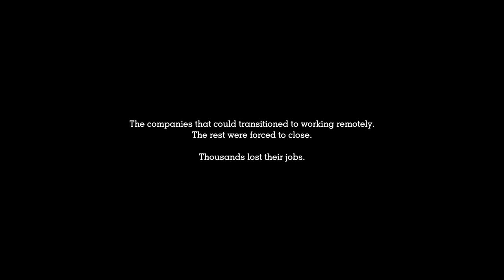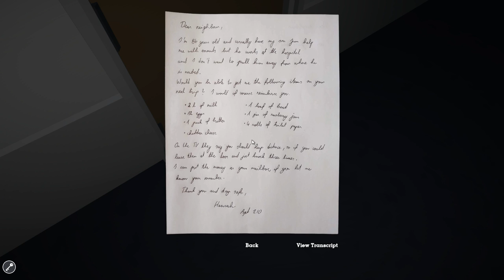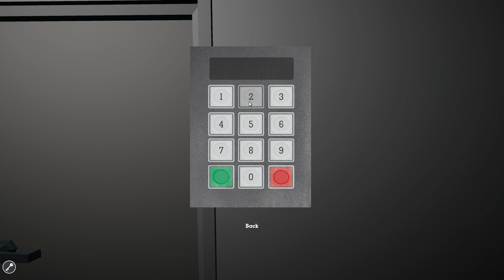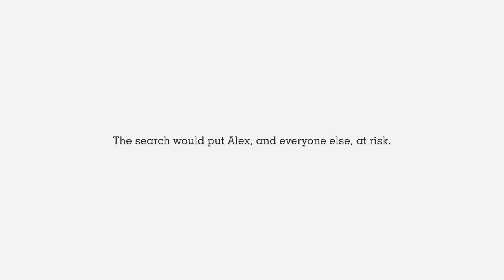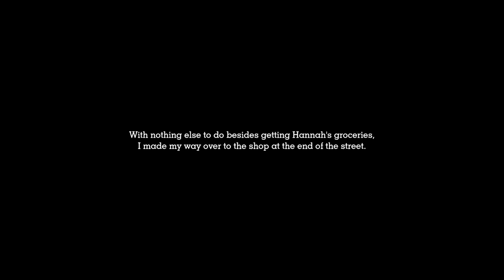Chestnut Grove - Gameplay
How do you go about your life when being confined to self isolation becomes the new normal?